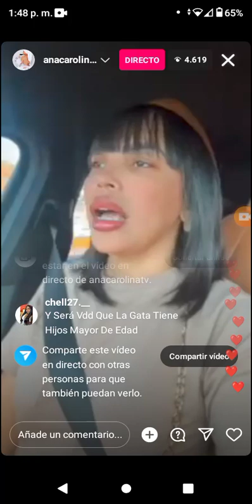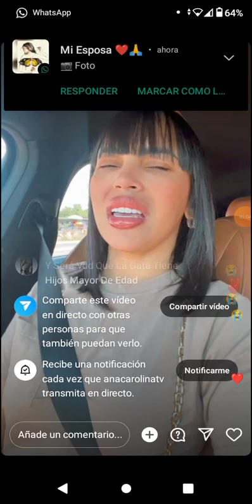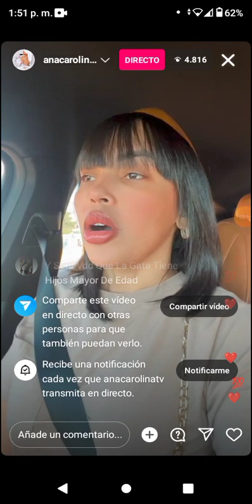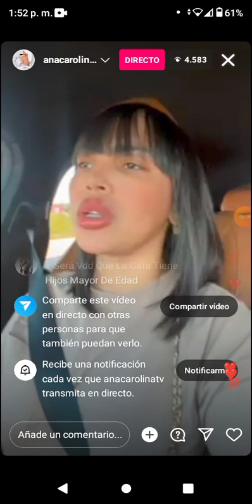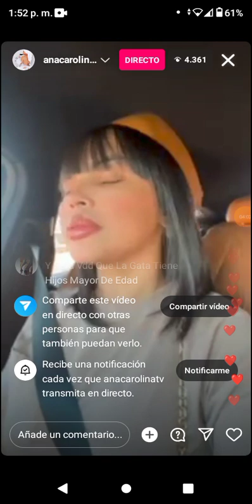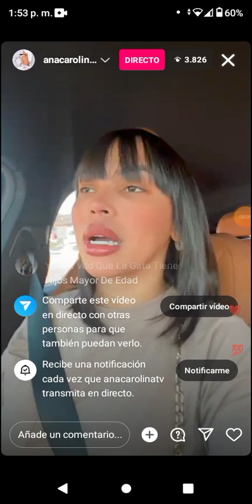Ana Carolina Pone Claro ah Mami Jordan y ah musicólogo